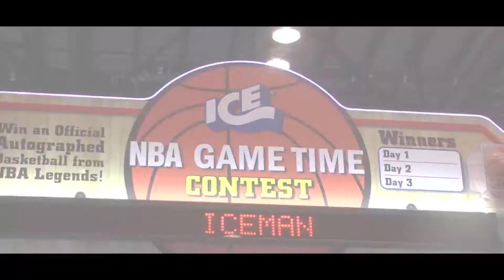NBA GAME TIME - WOG